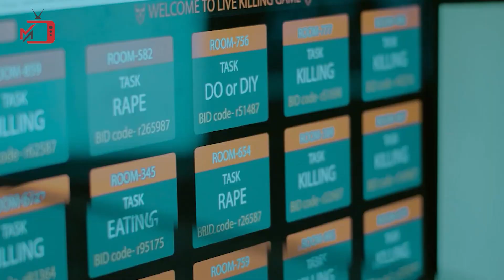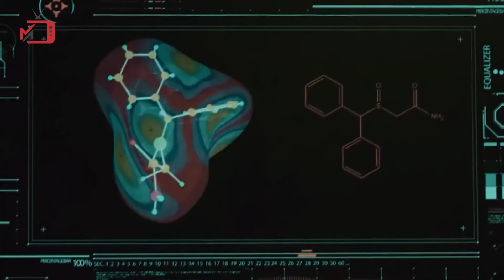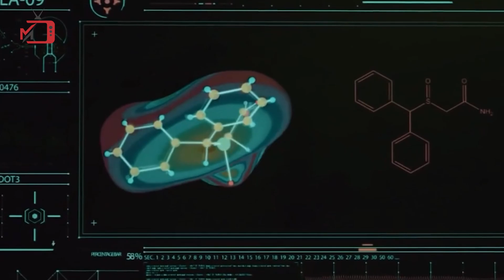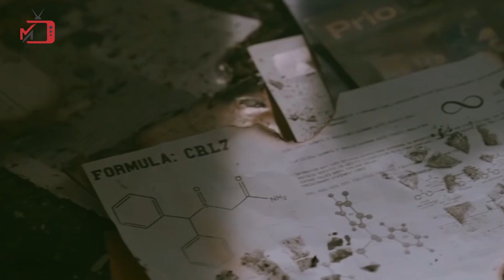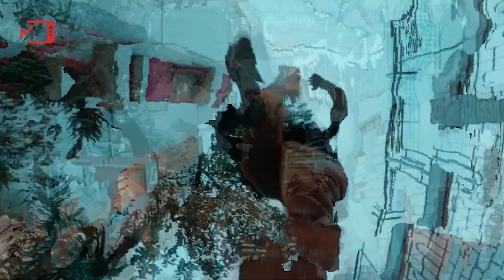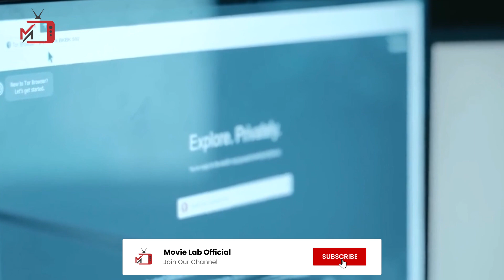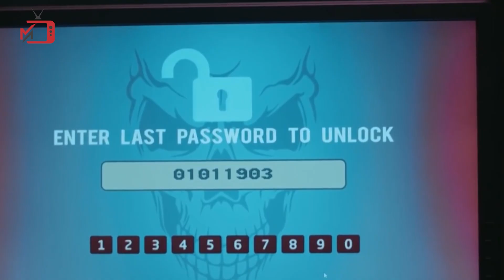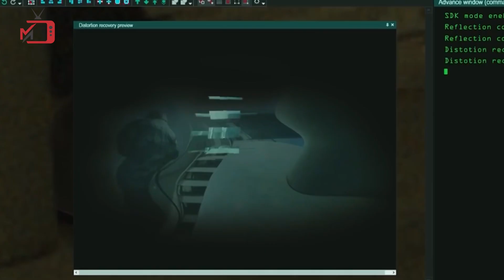Infinity Web Series Review | ইনফিনিটি সিরিজ ফুল রিভিউ । Shariful Raz | Mumtaheena Toya | Binge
Agent Murad was picked for an experiment by his uncle, neuroscientist Prof. Bari, following the death of his wife. However, the merciless opponents of Agent Murad waged war in front of him after the untimely deaths of Prof. Bari and other prominent figures. Murad makes the impossible possible by using super power; keep watching the full video to see the full story।

এজেন্ট মুরাদকে তার স্ত্রীর মৃত্যুর পর তার চাচা, স্নায়ুবিজ্ঞানী প্রফেসর বারী একটি পরীক্ষার জন্য বাছাই করেছিলেন। তবে এজেন্ট মুরাদের নির্দয় বিরোধীরা অধ্যাপক বারী এবং অন্যান্য বিশিষ্ট ব্যক্তিদের অকাল মৃত্যুর পর তার সামনে যুদ্ধে লিপ্ত হয়। সুপার পাওয়ার ব্যাবহার করে মুরাদ অস্মভব কে সম্ভব করে ফেলে, পুরো কাহিনি টি দেখতে পুরো ভিডীও টি দেখতে থাকুন

Copyright: This channel is entertainment only. We never criticize respected artists. If you want to reach out for Advertisements, Privacy, any content issues below is the email.